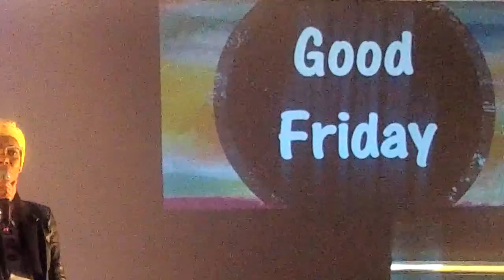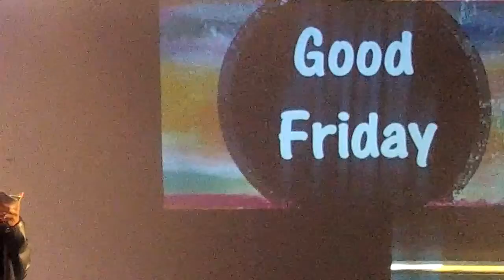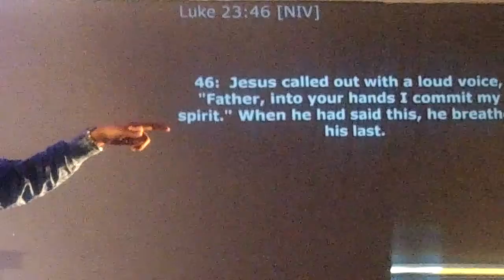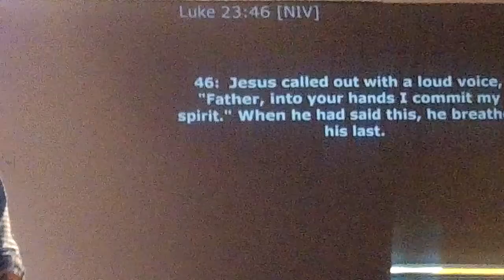Poets Paint and Praise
The Destiny Church VA with host The Algiers Diamond shared a beautiful night of poetry painting and praise for the Seven Last Sayings event!